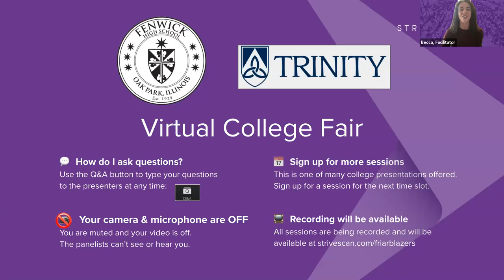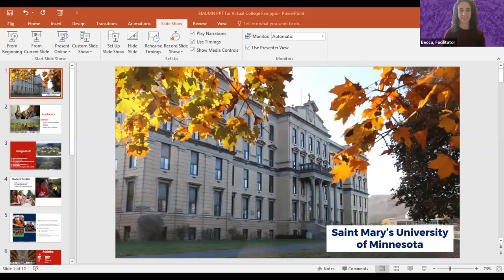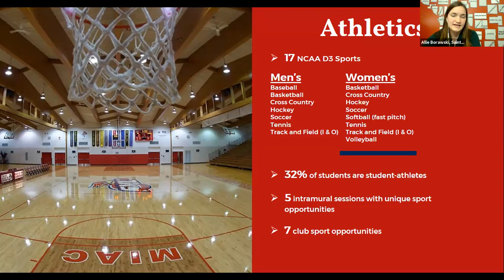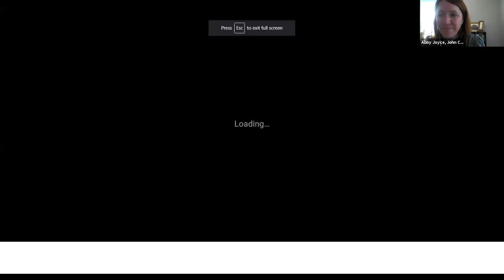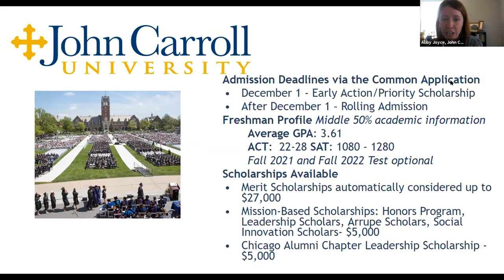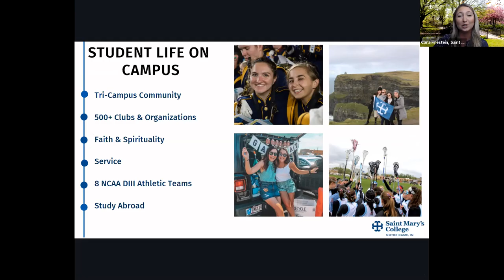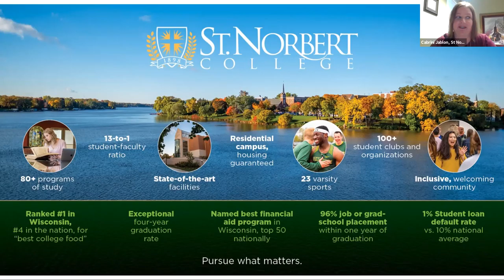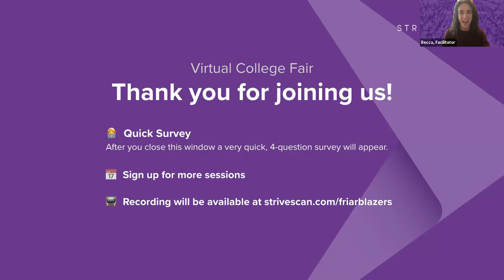Session B1 - Fenwick & Trinity Virtual College Fair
In this session, you will hear from the following institutions:

St. Mary's University of Minnesota
John Carroll University
Saint Mary's College (IN)
St. Norbert College